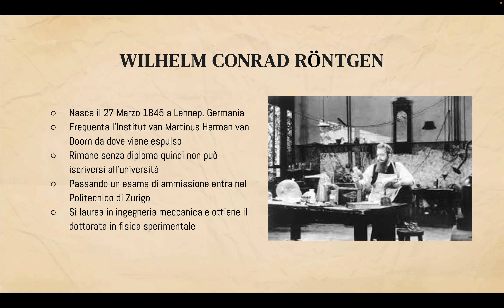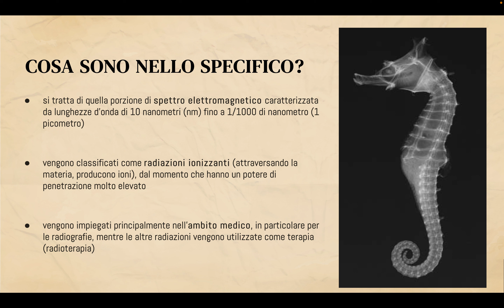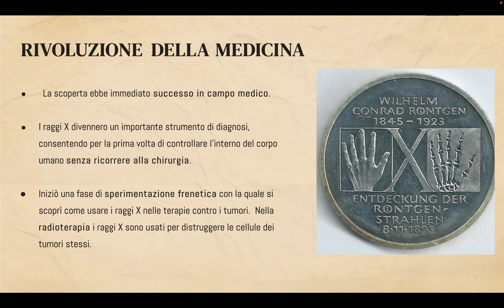Concorso Eureka! - Gruppo GIALLO